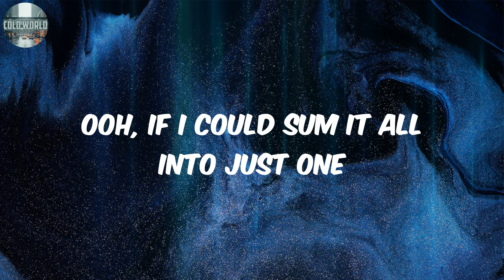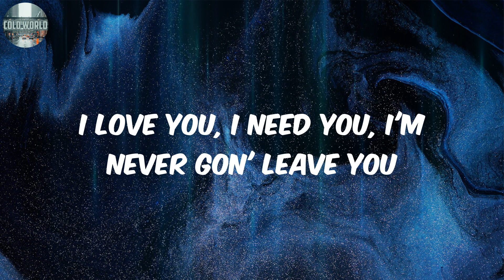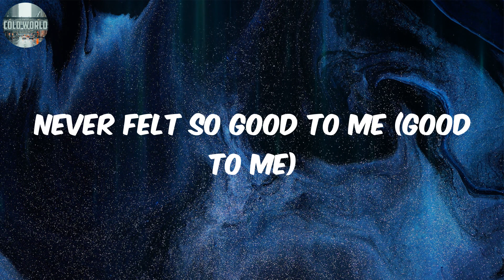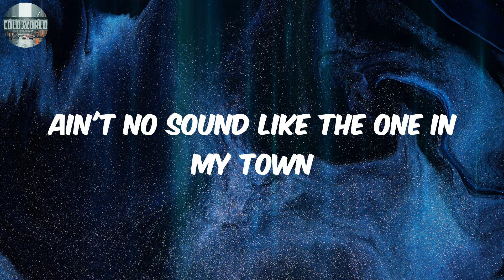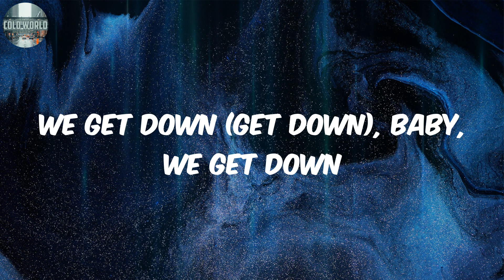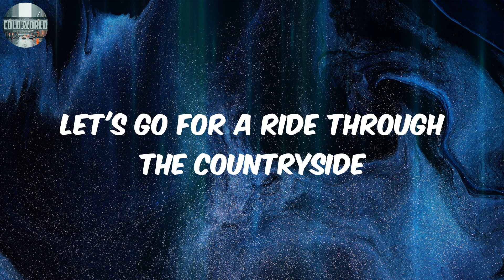VA Sway (Lyrics) - Kingna Scott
Lyrics:
V-I-R-G-I-N-I-A
V-I-R-G-I-N-I-A
V-I-R-G-I-N-I-A
V-i-r-g-i-n-i-a (VA, VA, VA)
Ooh, if I could sum it all into just one
I love you, I need you, I'm never gon' leave you
Waking up to the morning sun
Never felt so good to me (good to me)
Even when I had no money
Or a little bit of food to eat (a little bit of food to eat)
Going to my granny's house to see
To see what she had cooked for me
Watching floor model TV
Price Is Right, Little House on the Prairie (yeah)
Every day, it was the same routine
Grandchildren runnin' in and out of the house, yeah
And grandma yelling so much
That she forgot what she was hollerin' about, yeah
And the game of hide and go seek
Turned into hide and go and get it, uh
At night when the sun go down
All the projects kids be at the playground
Ain't no sound like the one in my town
(Like the one in my town)
We get down (get down), baby, we get down
(We get down, baby, we get down) get down
Homegrown love and it is all around
(It is all around, all around)
Where I stay, this is where I lay (where I lay)
We get down, this is that VA sway (VA, VA, VA)
They like, "Ooh, child, I dig your style"
This here so fire
Nightlife, club life, summertime
Some people come to VA to get away
We out here on the East Coast
They say Virginia is for lovers
You don't have to go if you wanna stay in
V-I-R-G-I-N-I-A
I'm the soul of the seven cities, yeah
But so much more being represented
The culture moving forward to make a brighter day
For our sons and our daughters
That's the moral of the story
The land so historic
Black colleges where the scholars get supported
The best athletes, so the league can't ignore it
The biggest stars in the music biz have recorded
This is VA
Let's go for a ride through the countryside
Where the beauty resides
Can I make it to the fish fry
Back to my auntie house in no time? (No time)
The energy is so high
The DJ is so live
To the realest (to the realest) and the illest (and the illest)
To the dreamers, the believers